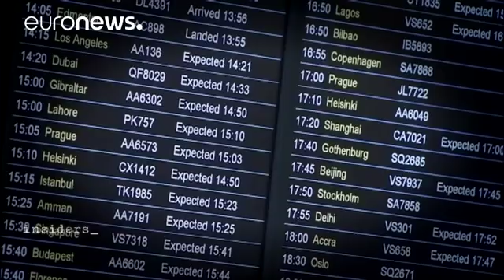Zigtausenden Mädchen in Europa droht Genitalverstümmelung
"Ich wurde mit Gewalt niedergedrückt, meine Beine gespreizt, und ich fühlte einen scharfen Schnitt zwischen den Beinen. Ich wusste nicht einmal, was sie schneiden, ich wusste nur, dass sie etwas von meinem Intimbereich wegschneiden. Es war schockierend für mich, denn am wengisten hätte ich erwartet, dass mir meine eigene Familie diese Art von Gewalt antut."

Sarian war elf, als ihre Genitalien verstümmelt wurden. Sie lebte zu jener Zeit noch in ihrer Heimat Sierra Leone. Heute betreibt sie einen…